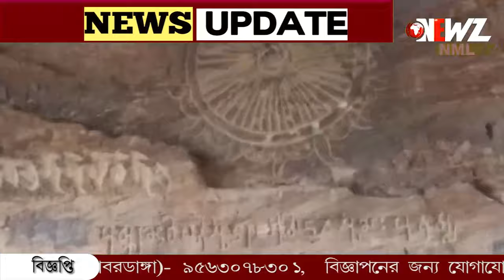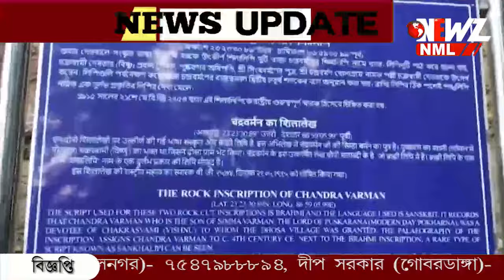বাঁকুড়ার শুশুনিয়া পাহাড়ে লুকিয়ে 'অজানা রহস্য'!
বাঁকুড়ার শুশুনিয়া পাহাড়ে লুকিয়ে 'অজানা রহস্য'! এখানেই রয়েছে প্রাচীনতম শিলালিপি। শুধু পর্যটন নয়, গবেষণার জন্য আসছেন অনেকে।